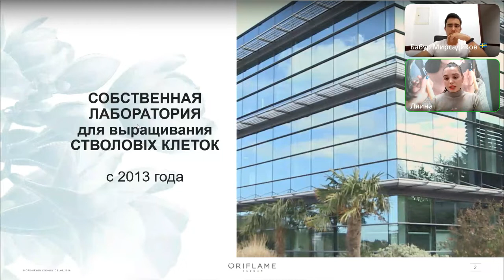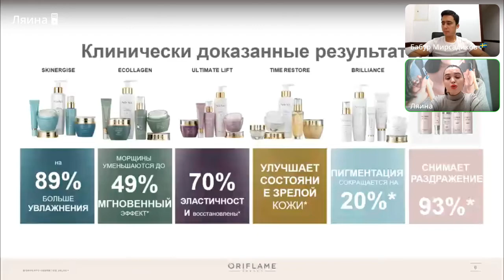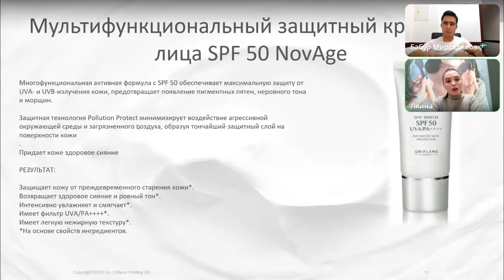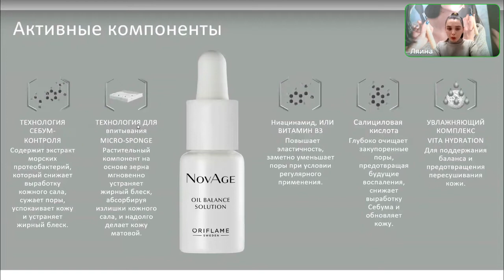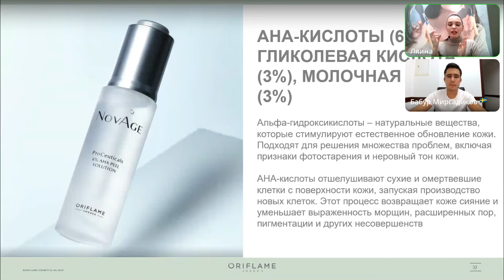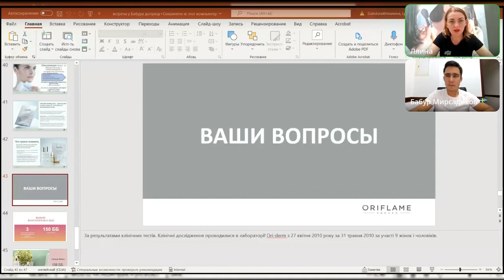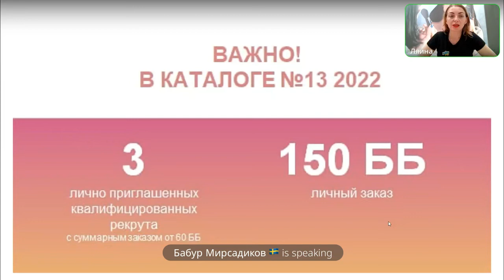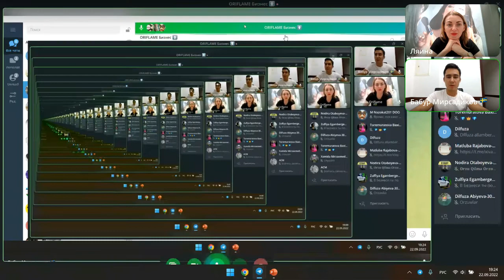NOVAGE toifasi. ORIFLAME